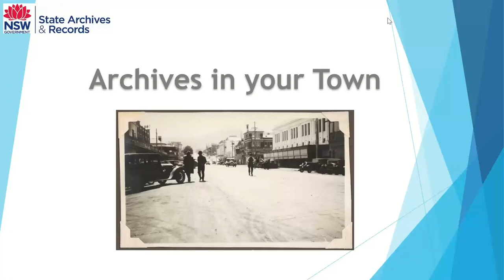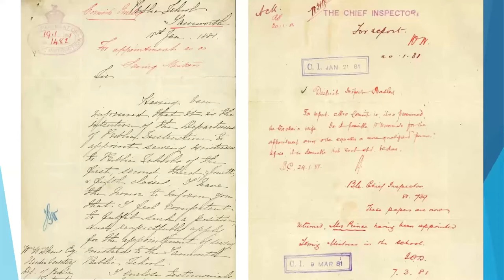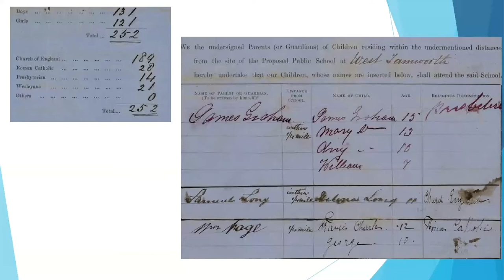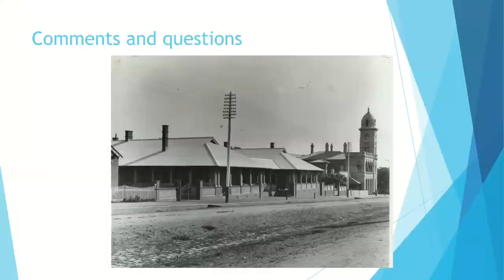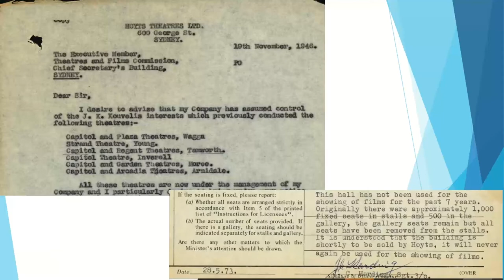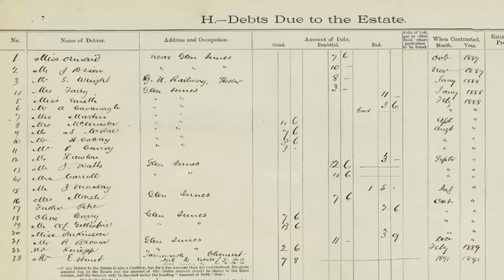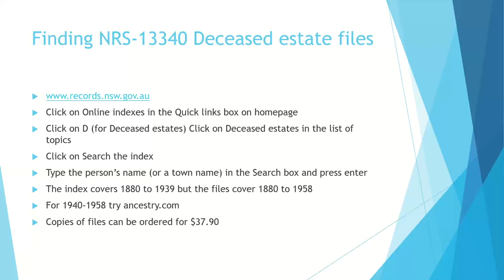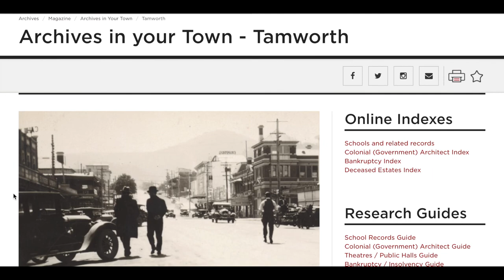Tamworth - the recording of our virtual event - Archives in Your Town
At the heart of every town are people and buildings. As part of our Archives on Tour initiative we held six virtual events - featuring six NSW towns -  to bring to you archives that highlight moments and people from the past.

This recording from our first virtual event is all about Tamworth.